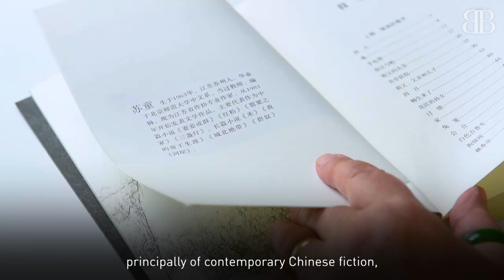Bridge Builders: The role of culture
How can culture bring countries and people closer together? We speak to  Michael Wood, Historian, and Filmmaker;  Frances Wood, Former Head of China Collections at the British Library; James Trapp, Chinese Literature Translator, and Dave J. Critchley, Executive Head Chef, at Lu Ban restaurant, Liverpool. Our panelists have vast experiences in history, literature, and even culinary art - Some speak fluent Mandarin! They will share their personal journeys in both cultures.